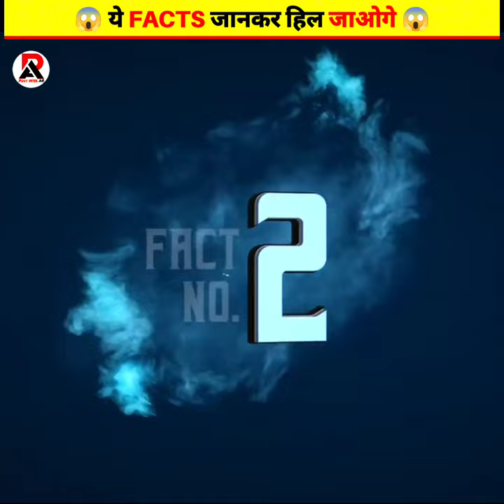10 ऐसे Facts जिसे सुनकर आपके होश उड़ जायेंगे।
1. This video has no negative impact on the original works (It would actually be positive for them)

2. This video is also for teaching purposes.

3.It is not transformative in natures

4. I only used bits and pieces of videos to get the point across where necessary

facts

amazing facts

interesting facts

fun facts

random facts

top facts

life facts

funny facts

facts beast

safety facts

facts shorts

5 facts

stubborn facts

knowledge facts

education facts

new facts

facts mine

weird facts